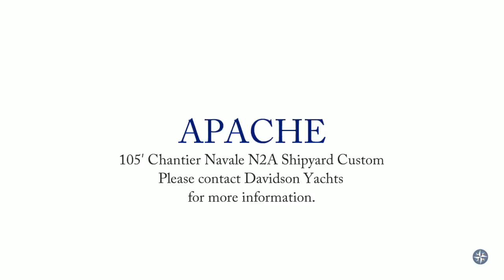APACHE - 105′ Chantier Navale N2A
A Fast, furious and incredibly beautiful yacht in so many respects, this four stateroom yacht custom designed by Dominique Presles and Jacques Pierrejean has allure in extremis. Regularly hitting 15 to 16 knots off the breeze, Apaches long legs shine in many wind and sea conditions leading to ecstatic sailing experiences for all, and faster passages mean safer passages and you’ll beat the hi speed motor yachts to the best anchorages. Her dimensions and hull shape create exceptional load carrying capacity, allowing her to cruise oceans for extended lengths of time, in great comfort.

Her layout, with four staterooms plus crew quarters, is open and superbly inviting, and whether living aboard for extended periods, or sailing long distances, she does all with aplomb and will be a great addition to your family.

To replicate Apache would cost the kings fortune, possibly US$12mn. Thus, an outstanding opportunity for individuals or families seeking a large yacht.